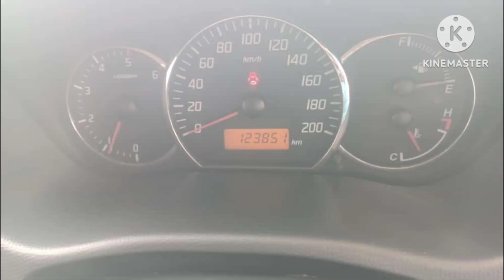swift vdi car for sale low price second hand owner number:-7989901005#rmvehicles